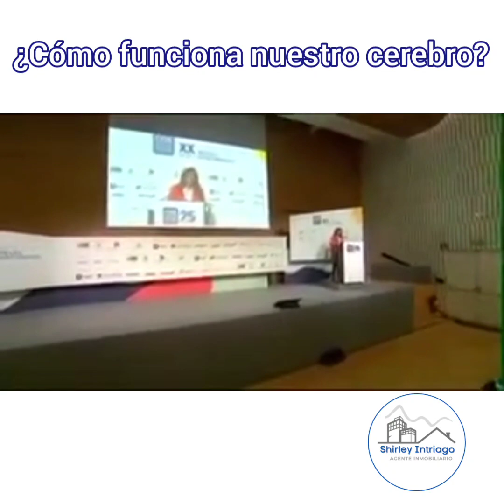¿cómo funciona nuestro cerebro?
vídeo de cómo trabaja nuestro cerbro